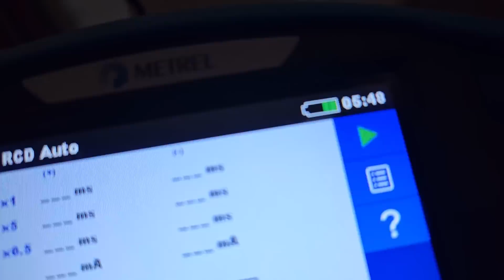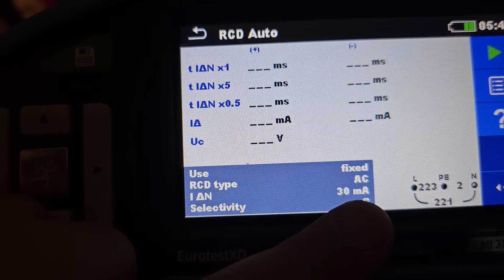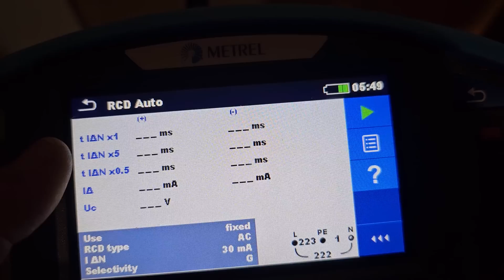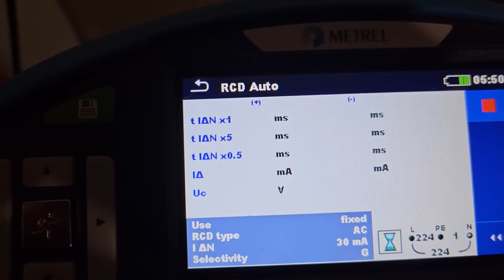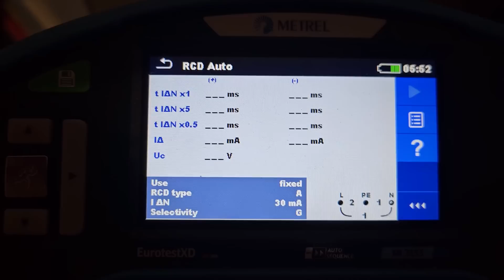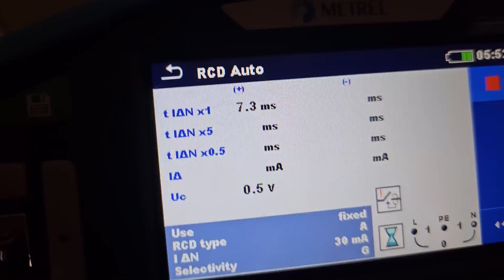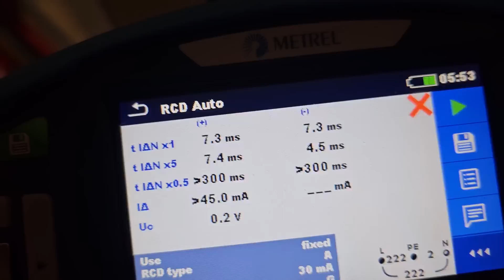Metrel MI 3155 - Un alt RCD/DDR tip AC caruia nu ii place DC pulsatoriu.🤷‍♂️🤷‍♂️🤷‍♂️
Aveti discount toata luna aprilie 2023 la toate produsele ETI ,dupa cum urmeaza:
La comenzile de peste 500 ron fara tva 5%
La comenzile de peste 1000 ron fara tva 10%
La comenzile de peste 1500 ron fara tva 15%
Membri beneficiaza de inca un discount suplimentar de 10%.
Atentie:doar la cumparaturi online.

LUNI-VINERI 9:30-16:00

Protectii AFDD

Cine se plangea ca nu gaseste sigurante curba B?

Masuratori priza de pamant.
Aparat pentru masurat rezistenta prizei de pamant.